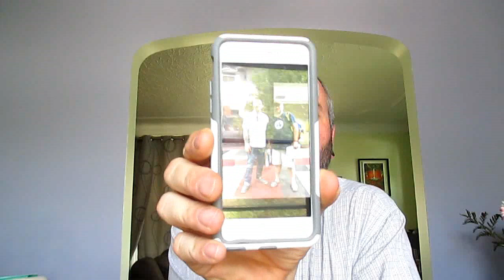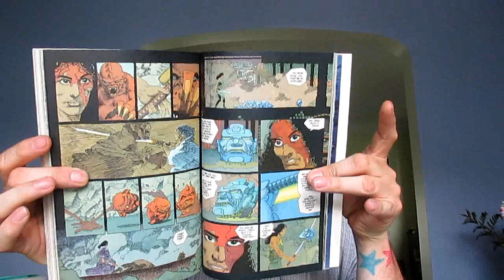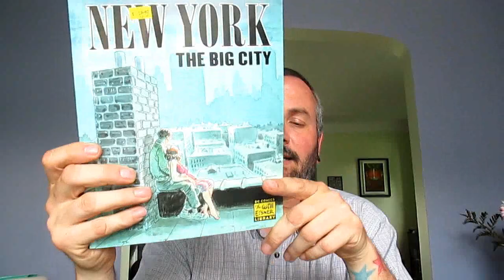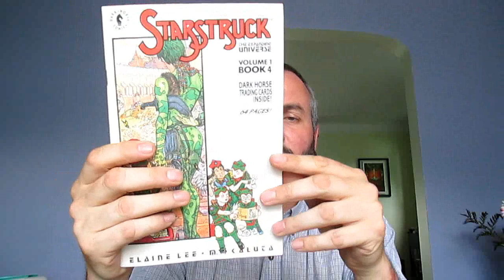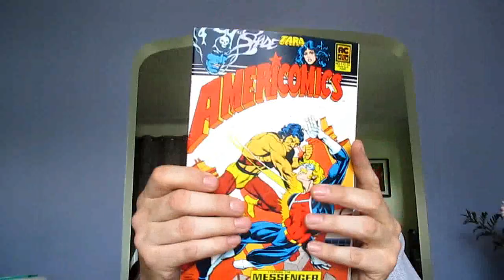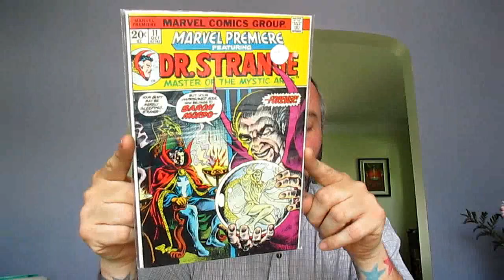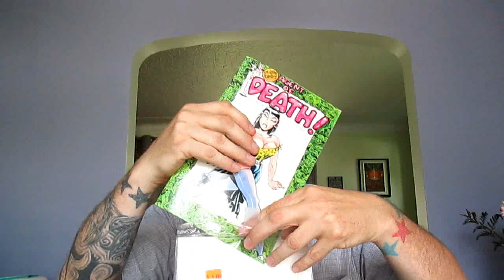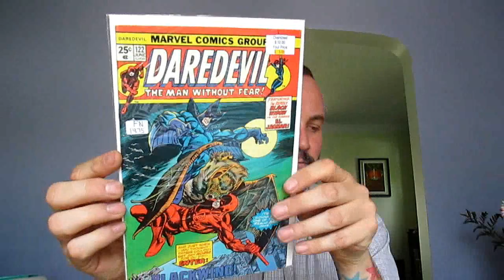River City Comic Convention June 2015 Haul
A look at what I scored from the comic convention this afternoon.  Enjoy!